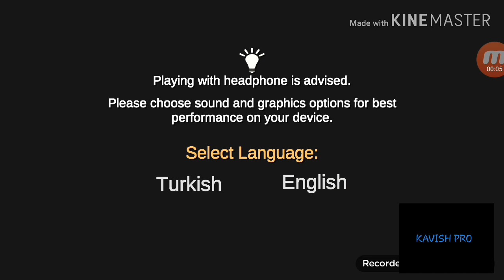Can You Play This Game Alone- HORROR HOSPITAL 2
Hey guys welcome to another video of my channel aaj Maine kheli hai horror hospital 2aur mujhe Darr bhi lagga par maza bahut aaya enjoy this video